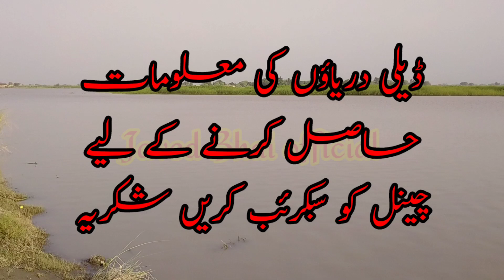Flood Alert in River Sindh 8 August 2021|Javed Bhai official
Hello friends, in this video you have been informed about the flood situation. The video is very important. Must watch the video. Thank you.